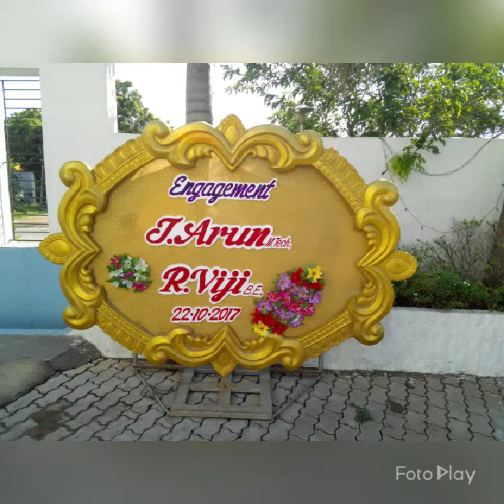Madurai Best Wedding Garlands & decoration. 9943578787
Maduraidecorators.
Madurai.